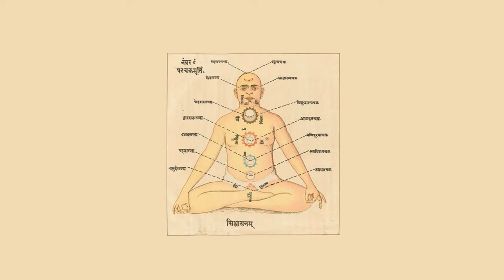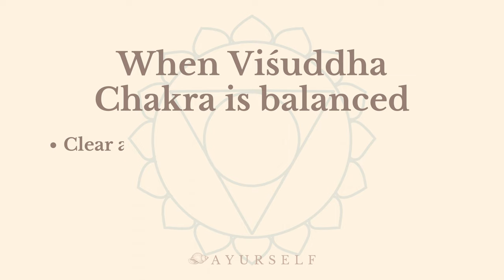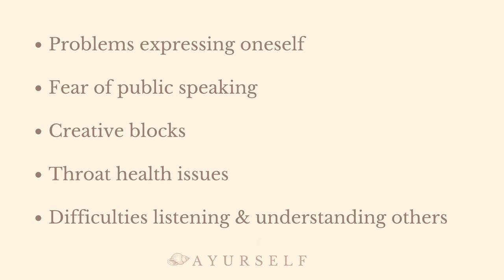Explore the Fifth Chakra ✳ Viśuddha Theory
Welcome to '𝑰𝒏𝒕𝒓𝒐𝒅𝒖𝒄𝒕𝒊𝒐𝒏 𝒕𝒐 𝑪𝒉𝒂𝒌𝒓𝒂𝒔' a self-paced course on the seven chakras. This is the fifth theory video dedicated to the fifth chakra: Viśuddha. What are the characteristics of this energy center?

𝑲𝒆𝒚 𝑨𝒔𝒑𝒆𝒄𝒕𝒔:  Communication; Truth; Expression; Throat
𝑪𝒐𝒍𝒐𝒓: Blue
𝑬𝒍𝒆𝒎𝒆𝒏𝒕: Ether
𝑳𝒐𝒕𝒖𝒔 𝑭𝒍𝒐𝒘𝒆𝒓: 16 petals
𝑩ī𝒋𝒂 𝑴𝒂𝒏𝒕𝒓𝒂:  Haṃ — हं

“𝘐 𝘳𝘦𝘴𝘱𝘦𝘤𝘵 𝘮𝘺 𝘷𝘪𝘴𝘩𝘶𝘥𝘥𝘩𝘢 𝘤𝘩𝘢𝘬𝘳𝘢
𝘢𝘯𝘥 𝘸𝘩𝘢𝘵𝘦𝘷𝘦𝘳 𝘪𝘵 𝘤𝘰𝘮𝘦𝘴 𝘸𝘪𝘵𝘩”

𝑾𝒉𝒚 𝒂𝒓𝒆 𝒄𝒉𝒂𝒌𝒓𝒂𝒔 𝒊𝒎𝒑𝒐𝒓𝒕𝒂𝒏𝒕?
Energy is manifested in the physical and mental aspects of the Self. Understanding it will lead you to a better state of overall well-being, allowing you to explore the issues you might be experiencing at different levels of your daily life, such as stress, anger, insecurity, tiredness, sadness, lack of purpose, and other general imbalances and emotions.

𝑨𝒃𝒐𝒖𝒕 𝒕𝒉𝒊𝒔 𝒄𝒐𝒖𝒓𝒔𝒆 & 𝒕𝒉𝒆 𝒕𝒆𝒂𝒄𝒉𝒆𝒓
Cristina Buono, AKA Marichi — मरीचि — her spiritual name means “ray of light” in Sanskrit. 500 hours Certified Yoga Teacher by Yoga Alliance. At the beginning of her journey, she was very skeptical about the idea of energy, but the experience of the practice has completely changed her perspective. Today, she is a committed teacher and practitioner who strongly believes that yoga is an amazing tool to tap into our spiritual essence while improving our well-being on many levels.  We hope that you'll feel inspired by her presence and joyful energy, as much as we do. We are very grateful that she is part of this community and teachers of the AYUR COLLECTIVE.

Want more recorded classes with this teacher? Check her playlist & her YouTube Channel @yoginwithcristina

Ready to begin? Let's get started!